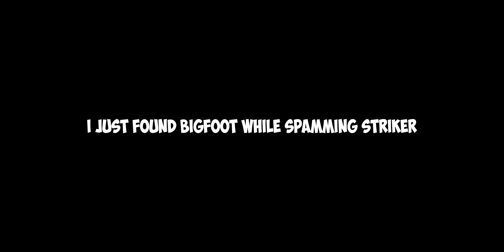BENDY and the INK MACHINE vs DARKAGE BIZZARE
What’s better than fresh-baked cookies while watching a video?
Take some 🍪🍪🍪
Timestamps:

00:46  -  Stinky Medical vs Fisher
01:26  -  Plague vs Fisher, Striker and Piper
03:34  -  Unbound Elemental vs Mega Striker
04:48 -  Unbound Elemental vs The Lost One
05:21 -  Panda Jade vs Projectionist
06:40  - Unbound Elemental vs Alice Angel
07:33  -  Nagars vs  The Seatcher Boss
08:20 -  Brute Boris vs Panda Jade
08:56 -  Brute Boris vs Nagars

➕Add-ons:

Consider supporting the creator(s) of the addon(s) featured in this video!😘

👉Bendy And The Ink Machine Add-on V3.1
By BendyTheDemon18

Salmule Fish
Facunau

👉ARENA
By JoshVs

Follow  @Lola Blanc

📌House Targaryen Theme - Game of Thrones Season 4
by Ross Bugden

 (rossbugden)

📌Strength of a Thousand Men (Epic Remix) - Two Steps From Hell
by Thomas J. Bergersen from the album Archangel.

Song ▸ Warbringer
Artist(s) ▸ TheFatRat & Everen Maxwell (feat. Lindsey Stirling)

📌TheFatRat - Pride & Fear (Instrumental Epic Orchestra Remix)